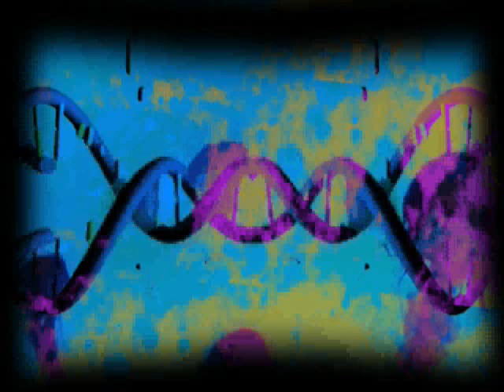GLuttrell - Abstract VS Arch - REVISED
GLuttrell - Abstract VS Arch - REVISED - Video Painting

The abstract nature of the jellyfish when compared to the very intricate architecture of DNA we all hold inside.  The fluid motion of the jellyfish is almost directly inverse to that of the design of DNA.